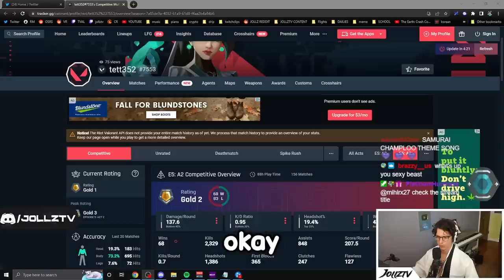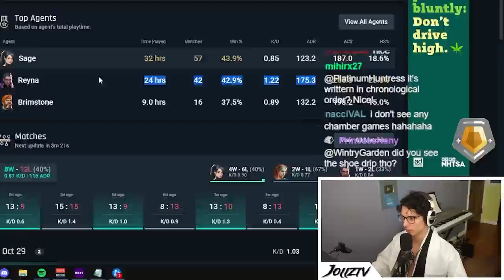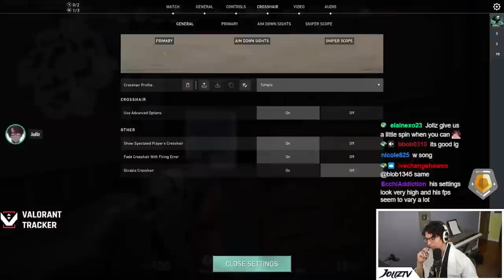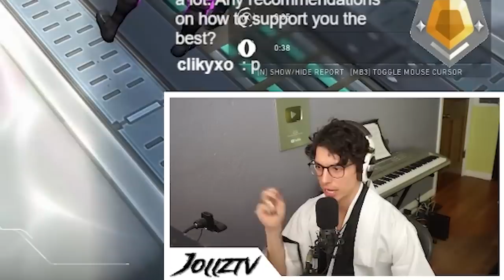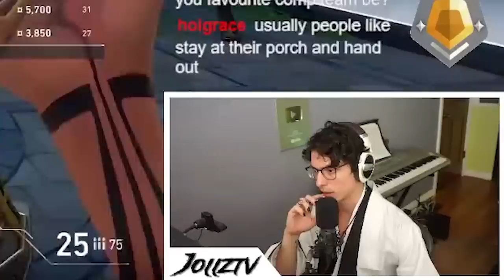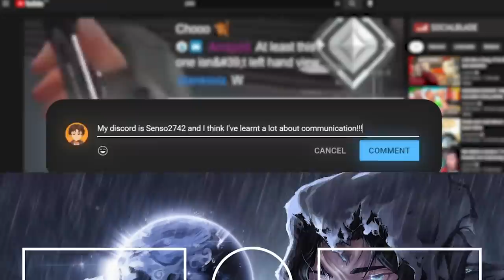WHEN GOLD PLAYERS HAVE INSANE AIM... (RADIANT COACHING, TIPS AND TRICKS)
Today's coaching highlights a player who appears to be hardstuck Gold. However, their aim and raw mechanics will definitely shock you! These are one of the Gold players that are easier to coach because the problem isn't mechanics but with their decision making and bad habits. Watch to the end to see all the tips and tricks to help with building good habits! We are very excited for Valorant's newest map codename Jam! I really appreciate every single one of you that watched the video - don't forget to Subscribe and hit the Bell Notification to keep up to date with all of my content! Thank you and much love!